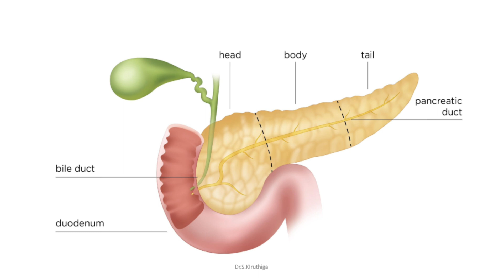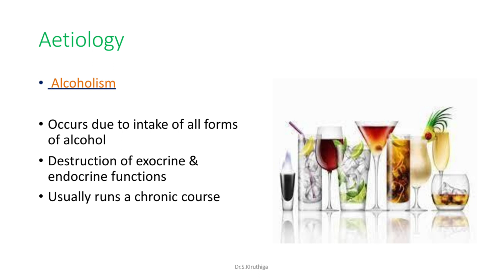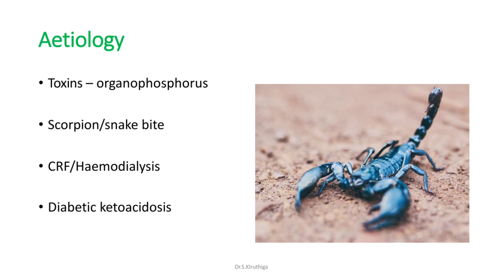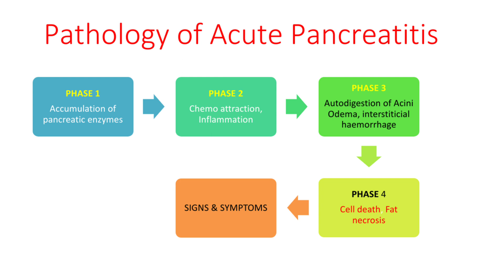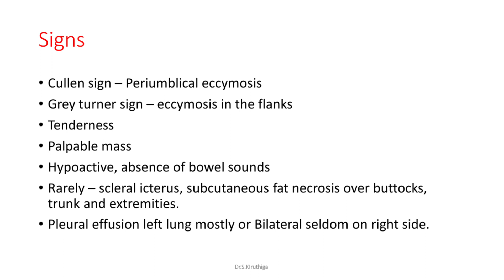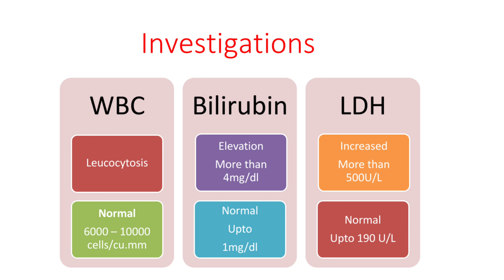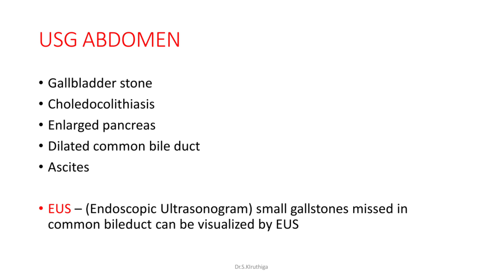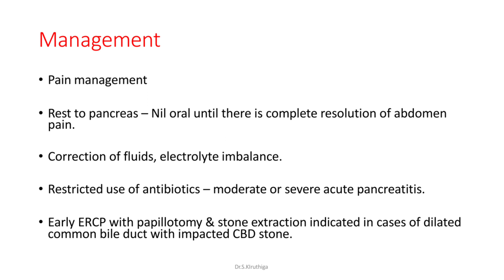Acute Pancreatitis - Tamil | கணைய வீக்கம் | Cause & Management | Dr.S.Kiruthiga MD(Hom).,PhD Scholar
Dr. S. Kiruthiga MD (Hom.) Gold medalist
PhD scholar (Diabetes)
Assistant professor
Prakruthi Homoeo Clinic
Specialties:
Diabetes, Infertility, Autism, Kidney stones, Thyroid disorders, Female disorders

Acute pancreatitis is an inflammatory condition common these days. Kindly Be aware of it. Prevention is always better than cure.